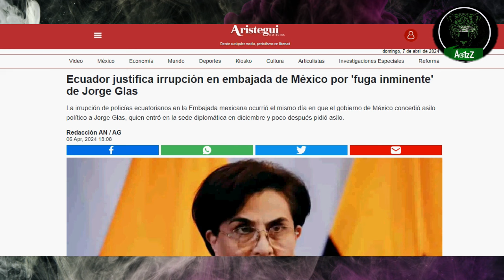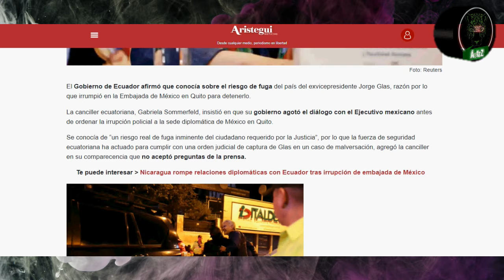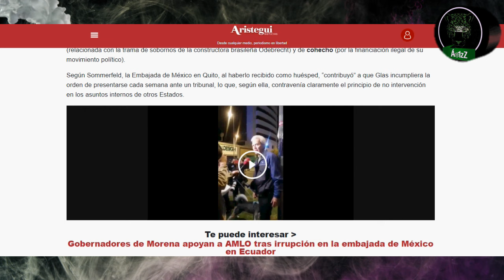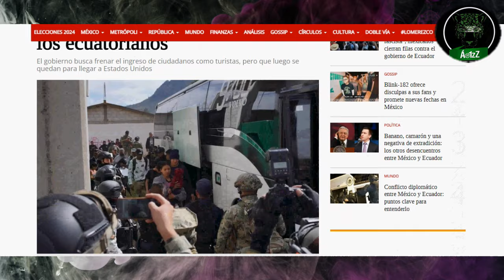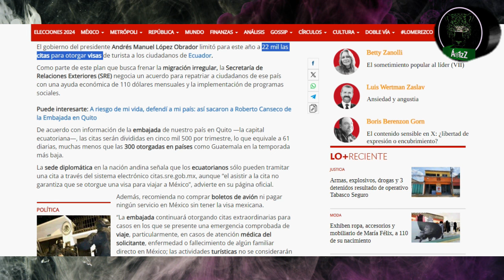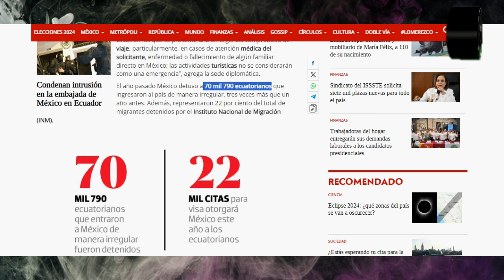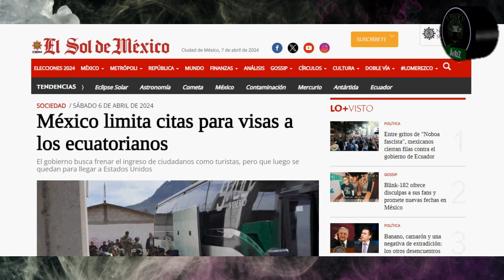López y Noboa perjudican a su gente, tanto a mexicanos en Ecuador, como a ecuatorianos en México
Las decisiones tomadas por López y Noboa, presidentes de México y Ecuador respectivamente, terminan por perjudicar a sus propios ciudadanos. En Ecuador viven unos mil 600 mexicanos, mientras que en México hay decenas de miles de ecuatorianos.